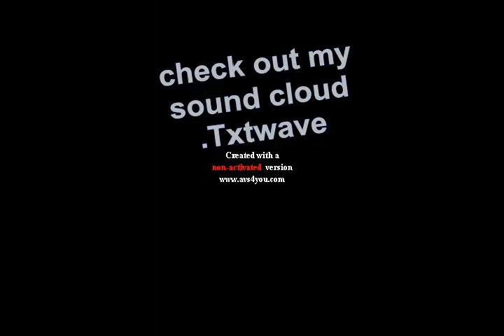Cloud.Txtwave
Song Cloud by .Txtwave (aka me)